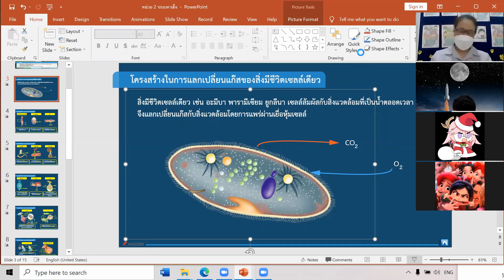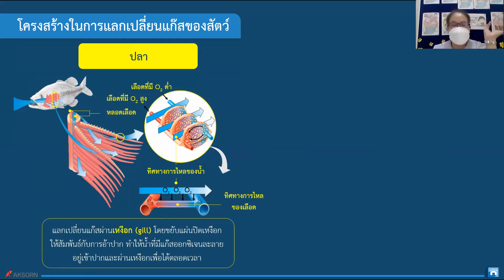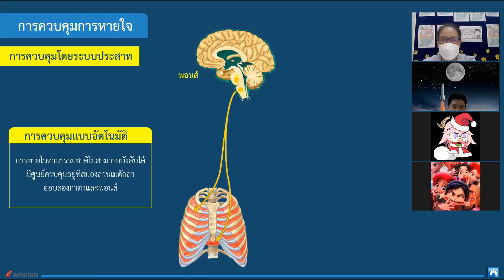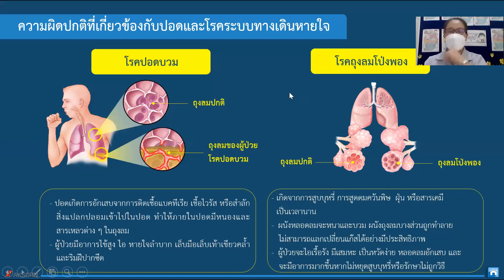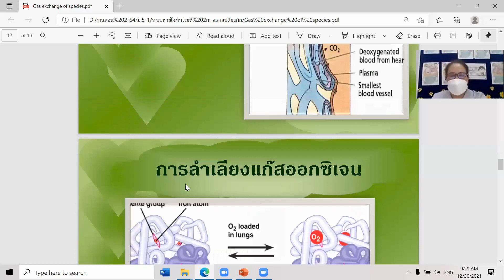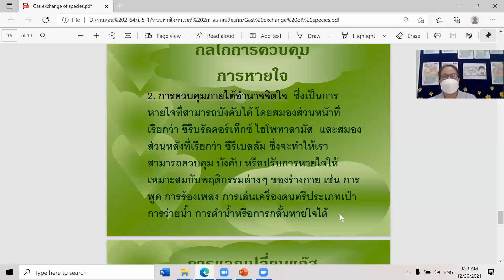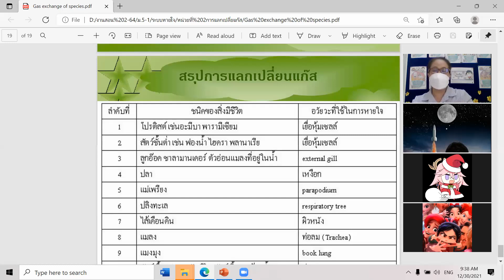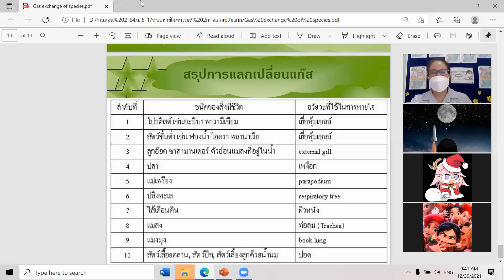ม.5/1 วิชา ชีววิทยา 30 ธ.ค.2564